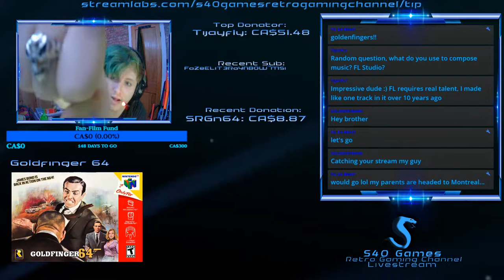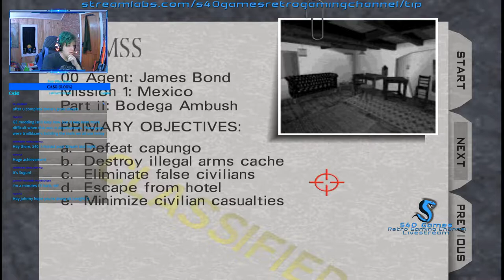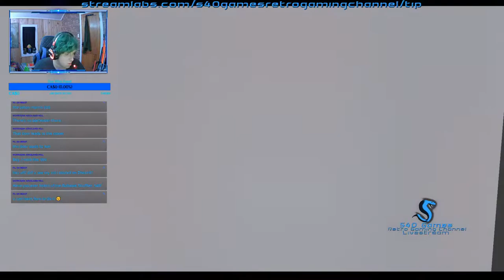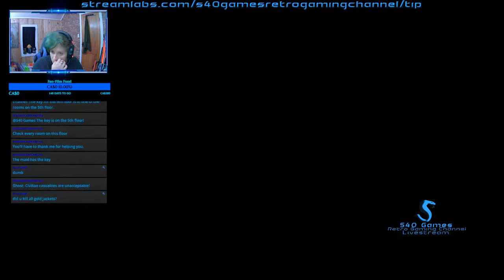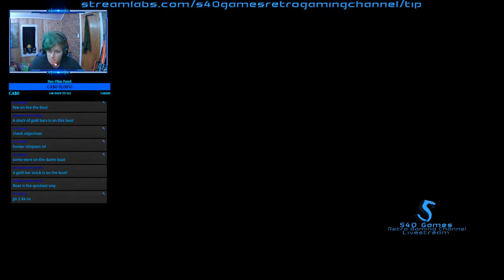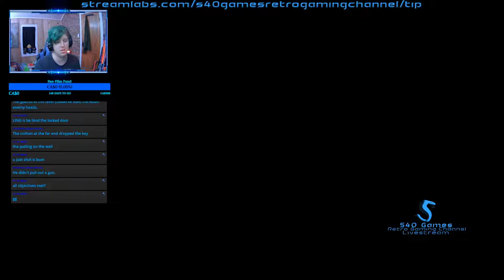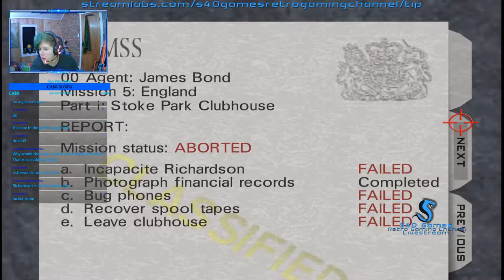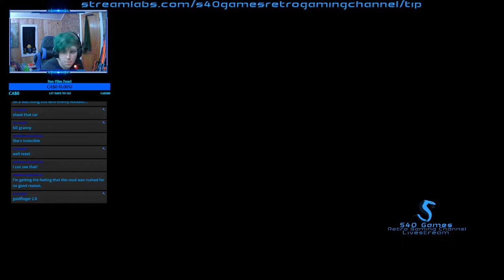Goldfinger 64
Follow Me on:​​​​
Stream Schedule:
Pending